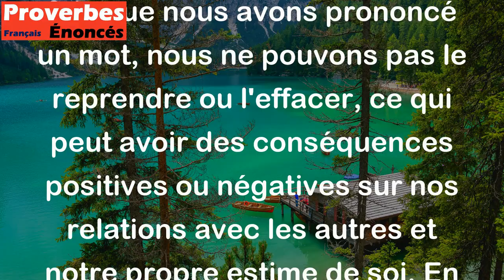Tu es esclave du mot que tu as prononcé, tu es maître de celui qui reste en toi. - Proverbe Berbère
Ce proverbe berbère souligne l'importance des mots que nous prononçons et de leur impact sur nos vies. En effet, une fois que nous avons prononcé un mot, nous ne pouvons pas le reprendre ou l'effacer, ce qui peut avoir des conséquences positives ou négatives sur nos relations avec les autres et notre propre estime de soi. En revanche, le proverbe suggère également que les mots que nous gardons pour nous-mêmes et que nous réfléchissons avant de les dire peuvent être plus puissants et nous permettre d'être plus maîtres de notre propre vie.